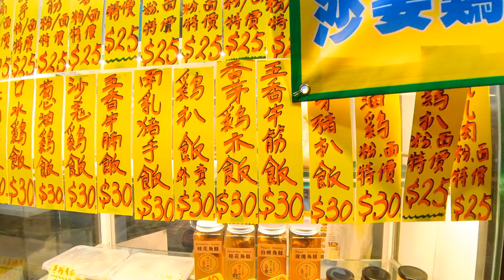今晚旺角見賓實好似擺檔賣嘢，唔知賣咩嘢